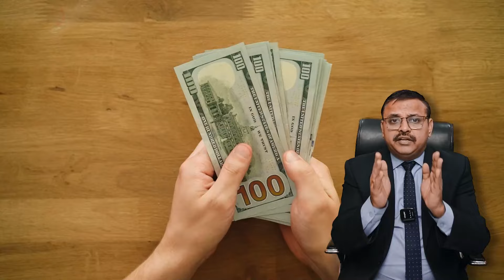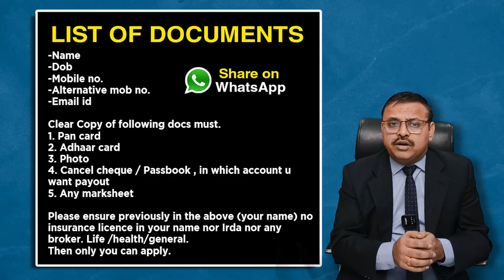Become an Insurance Agent in Star Health & Earn 1,00,000 Per Month - Know All Steps | Yogendra Verma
🌟 Ready to become a Star Health Insurance agent and unlock the potential to earn ₹1,00,000 per month? 💼💰 Join us in this enlightening YouTube video as we reveal the step-by-step process to kickstart your journey to success! 🚀 Learn the secrets, strategies, and skills needed to thrive in the insurance industry and achieve your financial goals. Don't miss out – tune in now and start your path to a lucrative career! StarHealthInsurance insuranceagents financialsuccess earnbig careergrowth opportunityawaits 🌟💸🎥